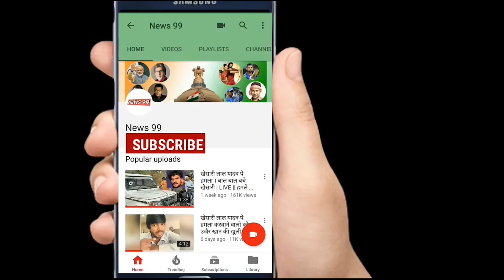Gunjan Singh की फिल्म Ram Nagina का हुआ मूहुर्त क्या बोले कुणाल सिंह अली खान